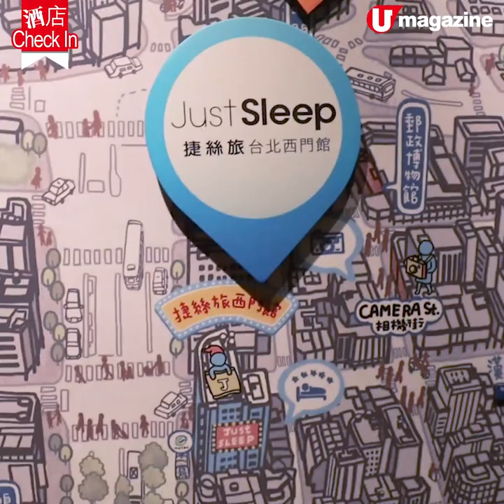【酒店CheckIn】$700以下住台北西門町酒店 抵住就腳！3分鐘即到捷運站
【台北酒店】不少旅人到台北旅行，都會揀入住西門町嘅酒店。Just Sleep 捷絲旅台北西門館在 9月剛剛才完成翻新，位置方便就腳。最重要係平，房價最平一晚唔使 $700，CP 值好高。

【info】
捷絲旅 台北西門館
房價：精緻客房 698 港元起
地址：台北市中正區中華路一段 41 號 5 樓
交通：板南綫西門站 5 號出口，步行 3 分鐘
備註：經酒店官網預訂更享 740 港元起入住精緻客房，及 4 選 1 禮品優惠（包括在地文化團、啤酒或保冷袋等）
全方位緊貼《U Magazine》社交平台